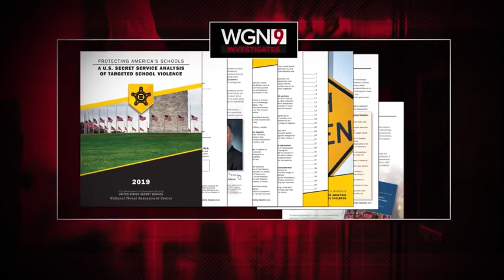Profile of a school shooter How 'threat assessments' can help identify, intervene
Threat assessments can help the mental health professional identify a potential school shooter, so that preventative measures can be put into place quickly/